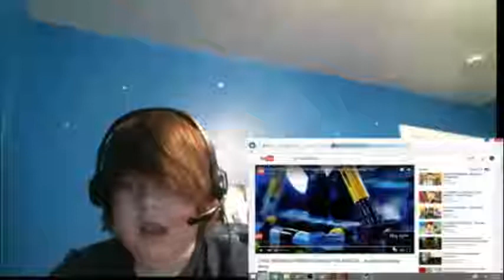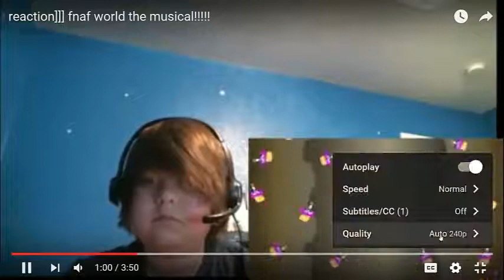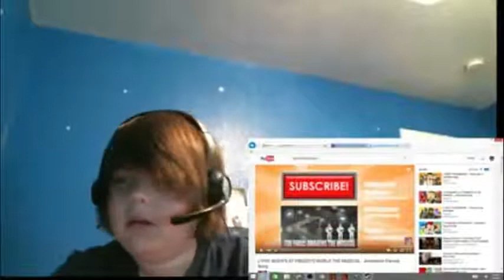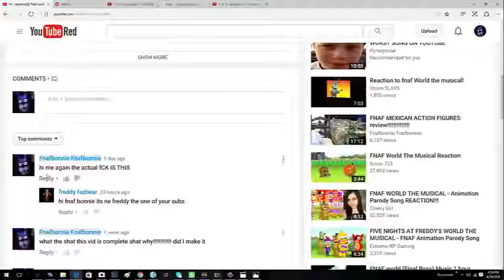ITS TIME TO STOP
this is a old video that I made a mlg of